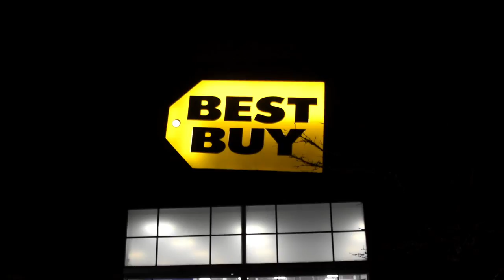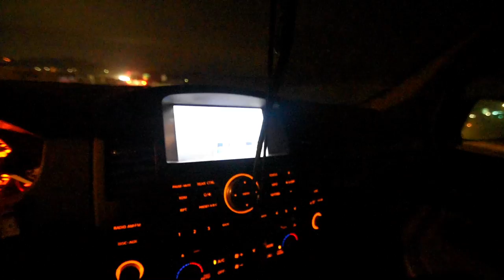Whats my dream car???